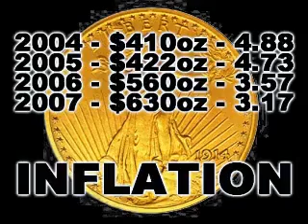DOLLAR VALUE DROPPING